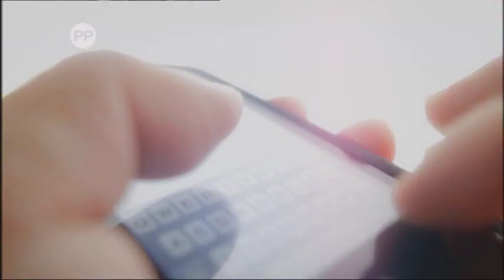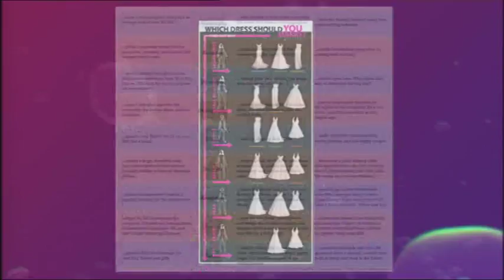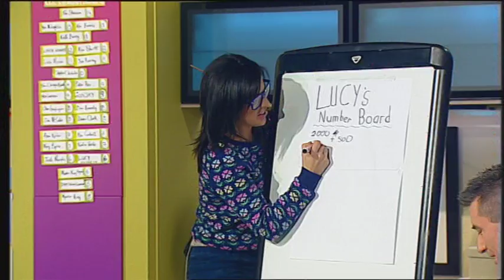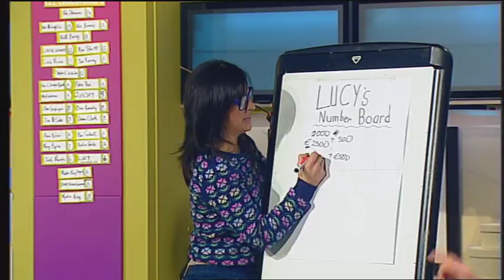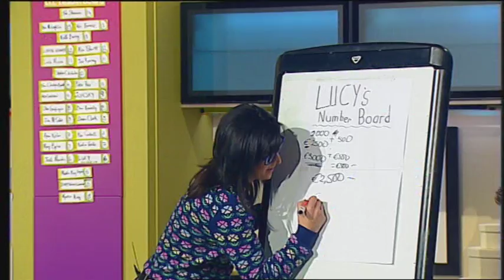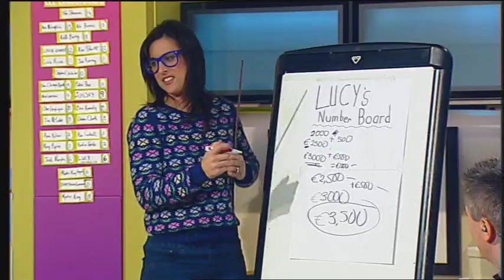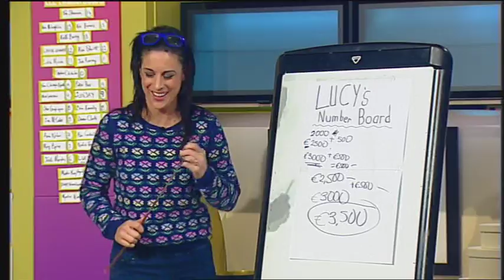Late Lunch Live 27th January 2014.